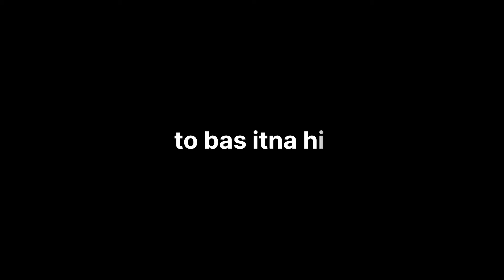House of the dragon episode 5 Story & Review| HBO series| Disney plus| Abhishek Gupta Review